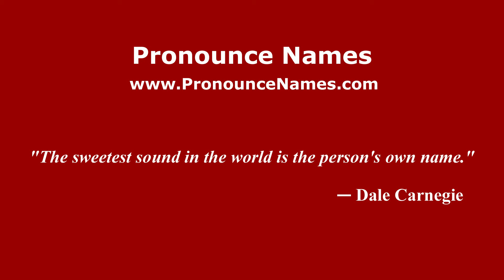How to pronounce Aiketa (Indonesia/Indonesian) - PronounceNames.com